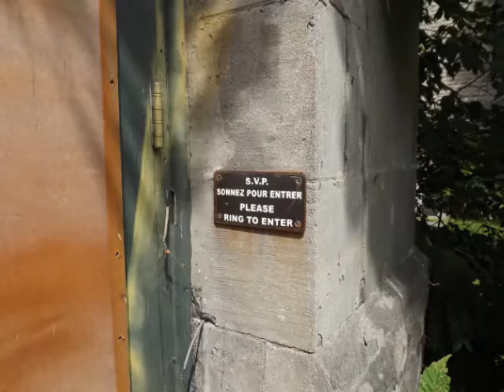Little Sisters of the Poor - Abandoned Convent in Montreal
An abandoned convent at 1800 Rene Levesque Blvd. West in Montreal. It was built by The Little Sisters of the Poor in 1892. Now it's haunted.